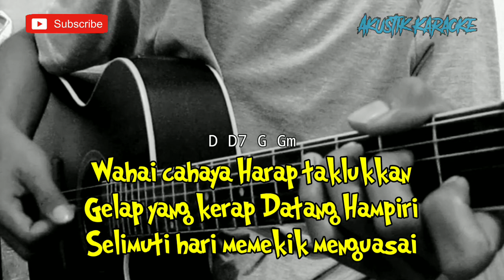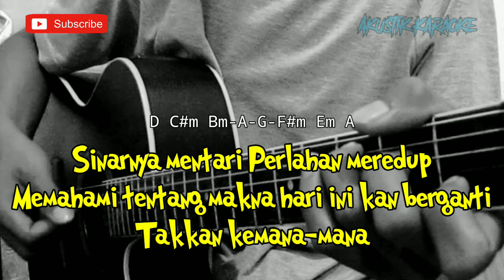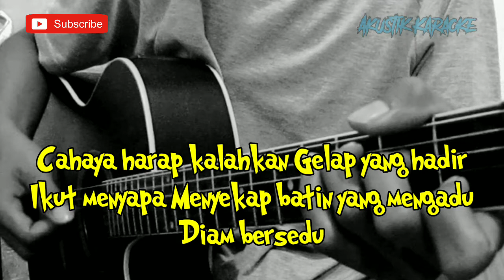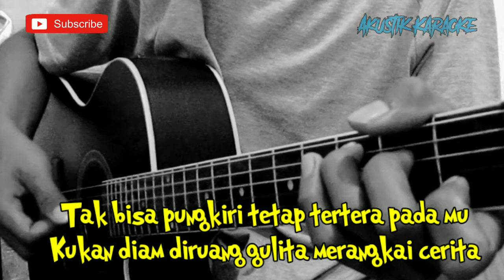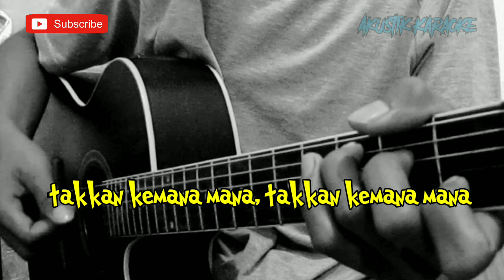Cahaya - Feby Putri (Akustik Karaoke) | Lirik & Chord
Halo sodara kali ini ada lagu terbaru Feby Putri cahaya

Semoga video karaoke Akustik cahaya Feby Putri bermanfaat bagi anda ya

Lirik cahaya